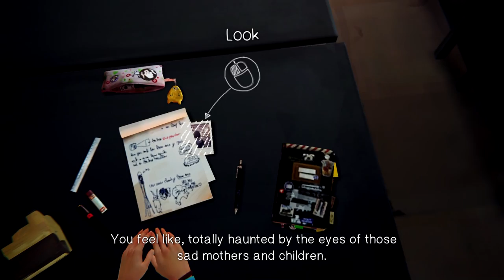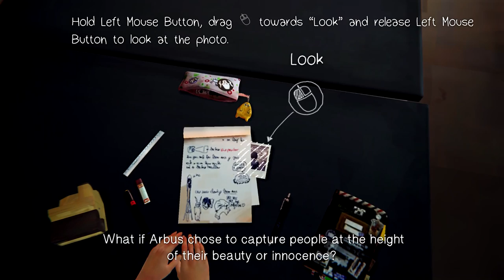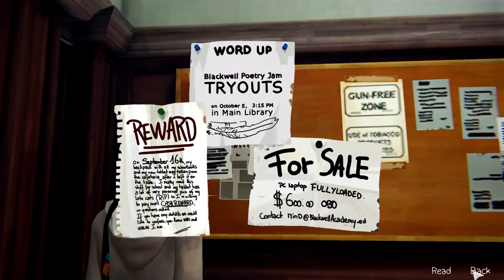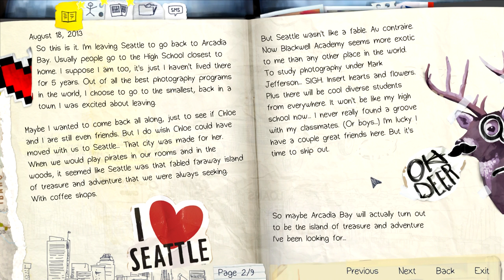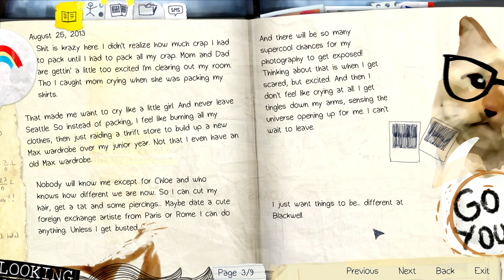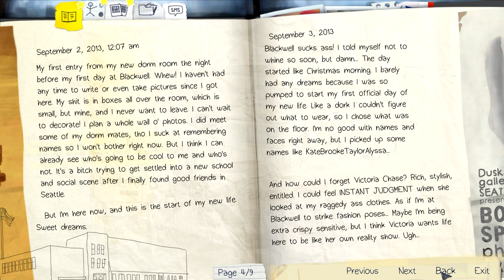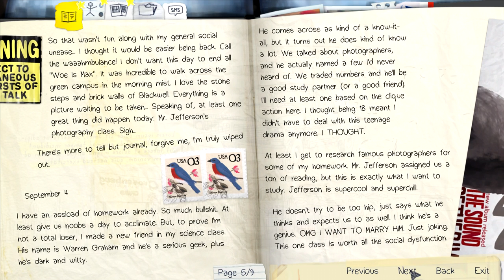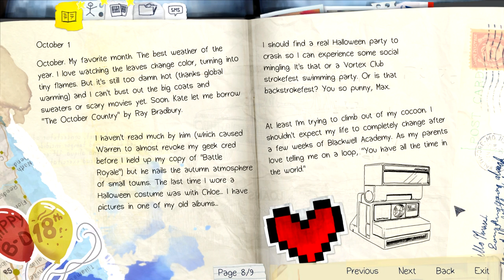Let's Play Life is Strange | Part 1 | Blue Butterfly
Let's play Life is Strange!  In this episodic story-driven game we play as Max, a photography student at Blackwell Academy.  Max is just like any other teenager until she discovers she can rewind time when she saves her friend Chloe from an attacker.  Now the two girls must work together to discover the dark secrets of Arcadia Bay and uncover the disturbing truth behind the disappearance of a fellow student.

Swiftkey character art on thumbnail by me (Swiftkey)